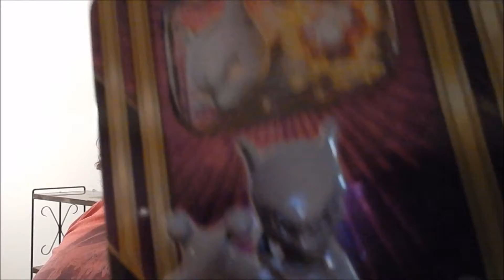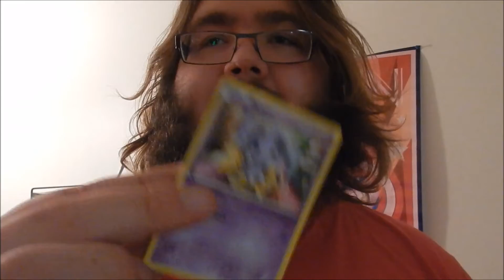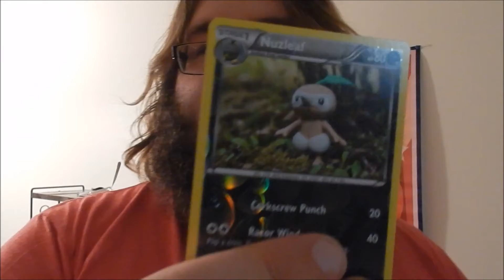The one when I fought Darth Vader (zakitudevlogs #133)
Plus an unboxing! Possibly my nerdiest video? Definitely my nerdiest video ever.